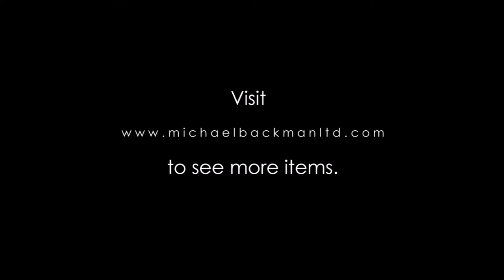5554 Pair of Dayak Aso shaped Brass Ear Ornaments